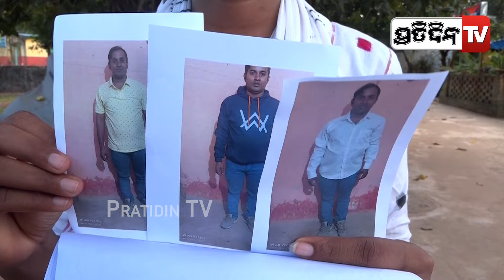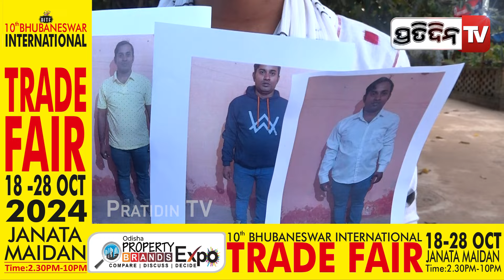ନକଲି କନିଆଁ ଦେଖେଇ, ପ୍ରହଲ୍ଲାଦ ଲୁଟି ନେଇଗଲେ ସୁନା ଗହଣା! Fake matrimony gang, Bhadrak family duped.